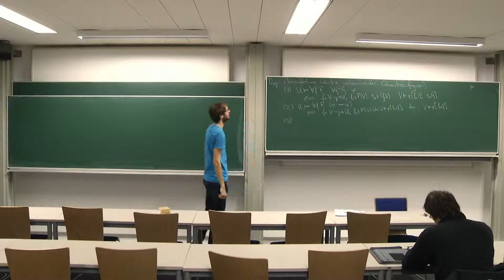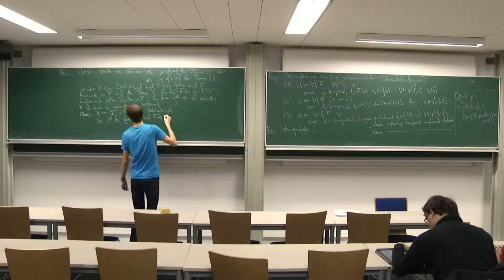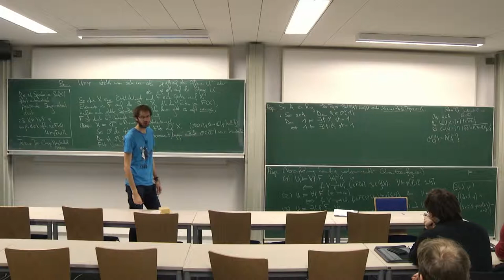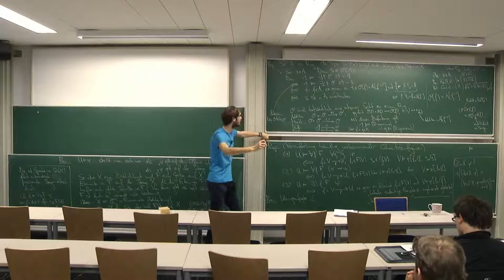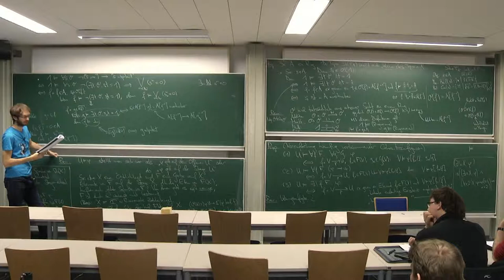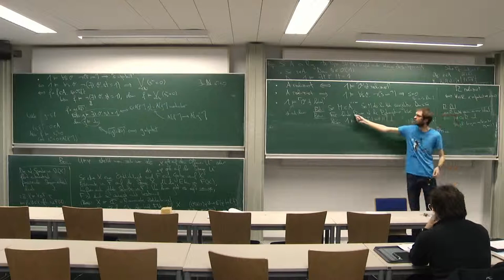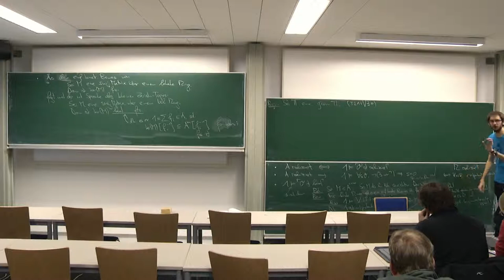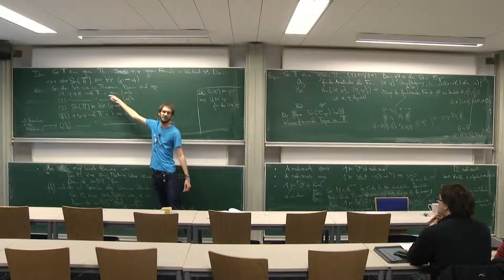Garben und Logik 25/30: Die interne Sprache des Zariski-Topos und klassifizierende Topoi